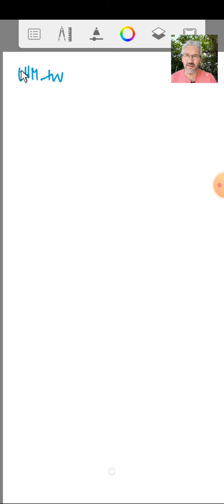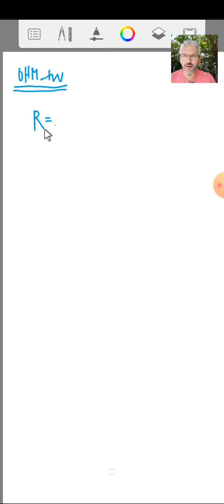Ohm törvény (a Mozaik Fizika 8. 'Számítsd ki!' példák megoldásai)